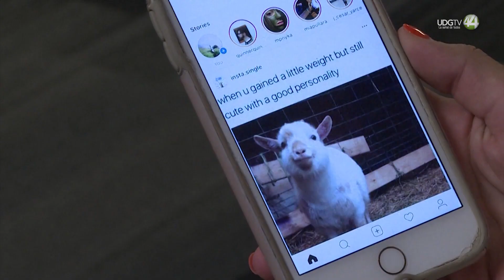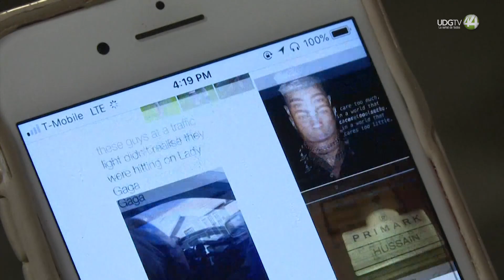México necesita una ley para regular las condiciones de las redes sociales, señala especialista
En este Día Internacional de las Redes Sociales, el titular de la Comisión de Legaltech, Rodolfo Guerrero Martínez resaltó la importancia de tener cuidado para manejarlas, pero sobre todo, de la importancia de tener una ley que regule las condiciones que imponen las redes sociales para su uso.